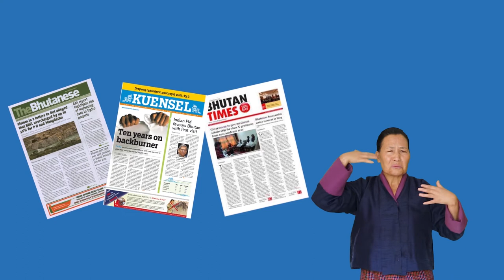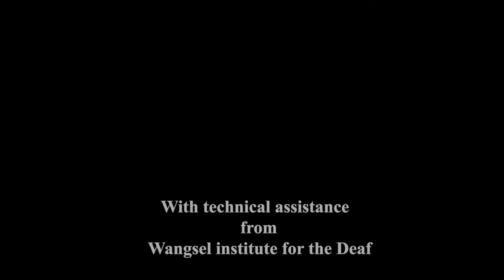4. Role of Media in a Democracy (Media and Democracy Literacy)